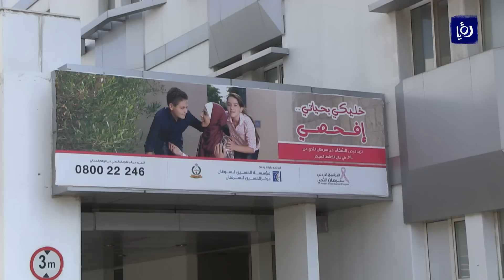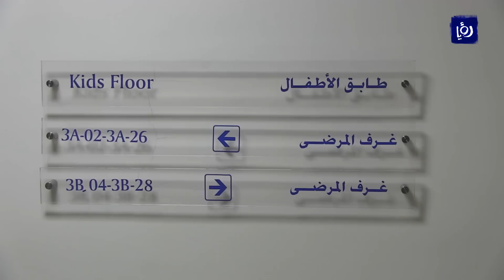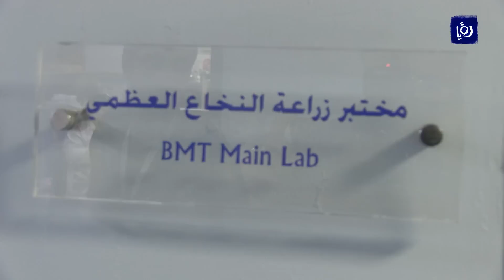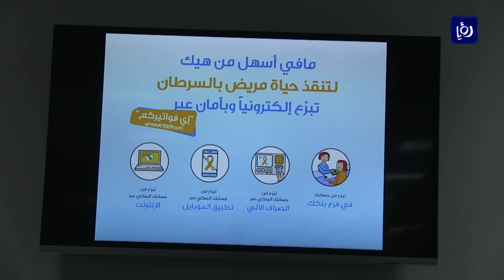ملف الاسبوع - ناجون من السرطان ... قصص صمود وتحد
نستعرض في ملف الأسبوع قصص ناجين من مرض السرطان هذا المرضُ الخطير الذي ما انفك الطبُ يسعى منذ سنواتٍ طويلة بحثًا واستقصاءً، لمواجهتهِ وتفكيكِ أسراره
تقرير :محمد أبو عريضة – علي الأعرج